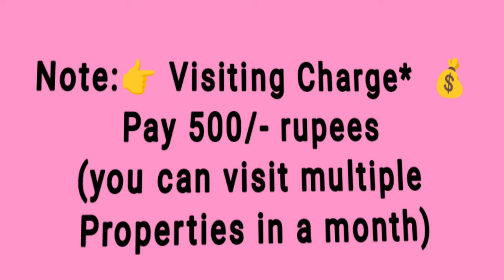🆔-766 || Akkayyapalem flat for sale || flats for sale in visakhapatnam || Zahir Consultancy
Akkayyaplem flat for sale || flats for sale in visakhapatnam || Zahir consultancy

3BHK-- 1560 Sft..7y old Flat For Sale, Ready To Move   South/Facing , Main Door Teak, 3 Bedrooms & 3bathroom,  1balcony & Utility, wood 🪵 work done(Full Furnished) 3th/Floor, Stair Case,Lift, * 💯 sft.Car 🚗 Parking*. Generator,  💯 % vaastu, Full Ventilation, Centrally Located .
(Uds 60Sqyds. ) (Rs: 1.10cr)
At.. Lalitha nagar, Akkayyapalem, Visakhapatnam,  Ap 530016.(Rs: 1.20cr)

ZAHIR  CONSULTANCY
Door No:45-42-17,Haseen Manzil, Master HOMEO Vaidyalayam
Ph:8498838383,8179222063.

vizag riyaz ||
Zahir consultancy ||